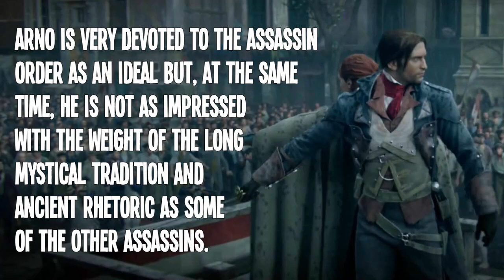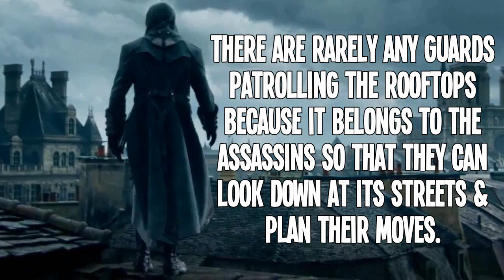Assassin's Creed Unity - Special Hood, 3D Map, Co-op Missions, Unlockable Content and More!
Exciting NEW Assassin's Creed Unity Facts about Special Hood, 3D Map, Cafe Theatre, Unlockable Content, Co-op Missions,Arno and More!